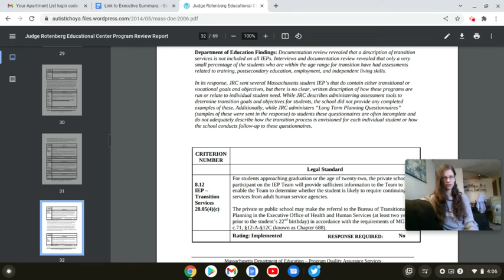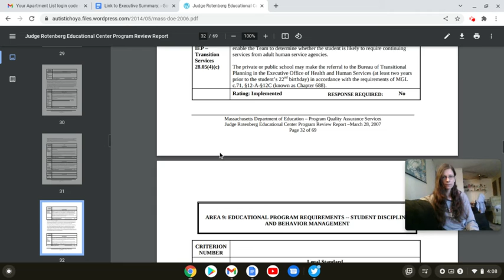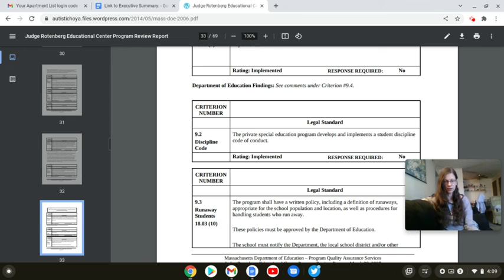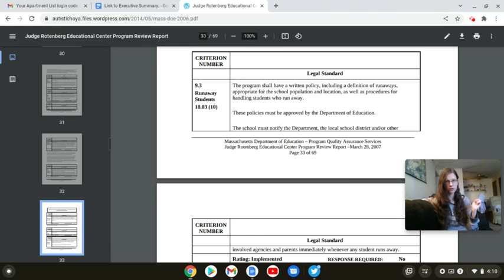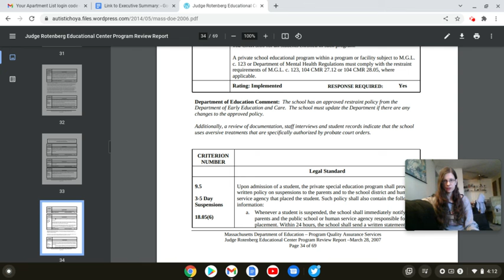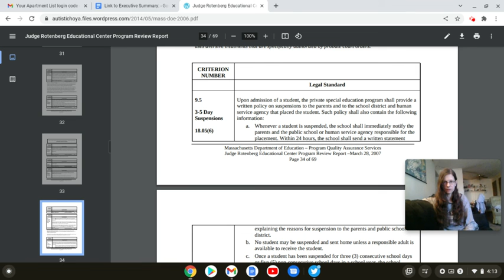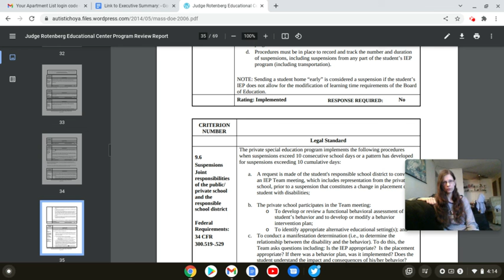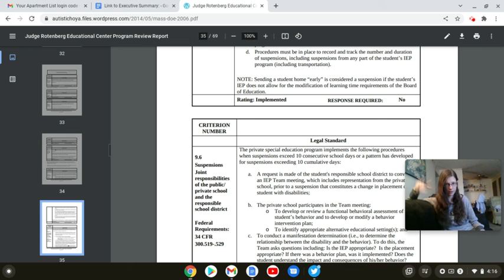MA Dept of Education 2006 Report Part 12